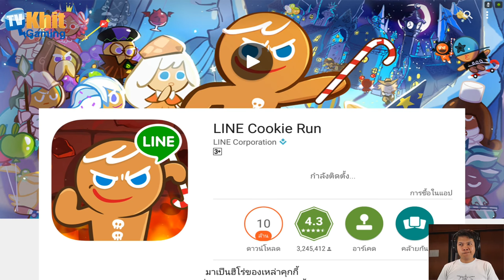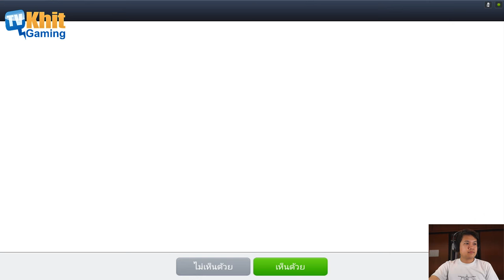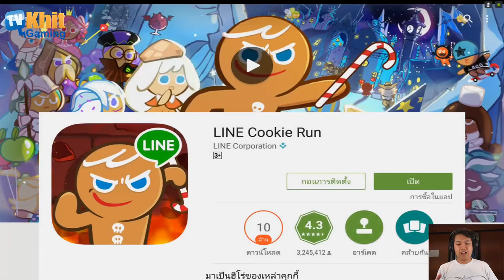[Thai] Cookie Run EP25 - กลับมาเล่นต่อดีกว่า หายไปนานเลย 29/10/2015 by Khit TV